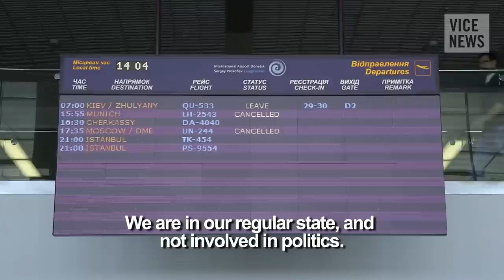Pro-Russian Rebels Surround Military Academy: Russian Roulette in Ukraine (Dispatch 35)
On Tuesday morning the Ukrainian government announced it had ordered the halting of flights at Donetsk airport and the closure of the airspace across the region. The airport was almost completely empty, except for a few stranded travelers.

Later in the day, VICE News visited a Ukrainian regional military college where pro-Russia rebels had set up a perimeter surrounding the entrance to the building, blocking the road of any traffic. A Donetsk People's Republic spokesperson said they heard that the Ukrainian ultra-nationalist group Right Sector was going to seize the academy and use it as a base.

In a sign of increased escalation, the militia in Donetsk was well equipped with AK-47s, RPGs, and even anti-tank missile launchers.